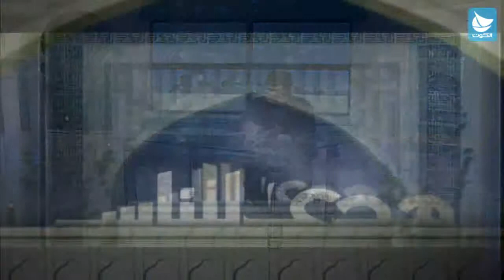برنامج هدى للناس - الحلقة 25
تقديم : السيد هاشم الحيدري

قناة الكوت